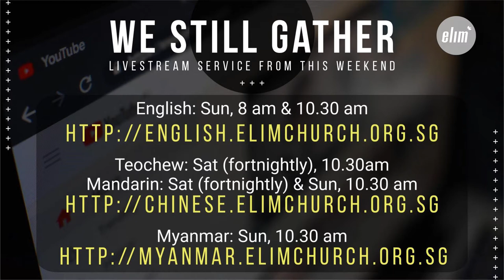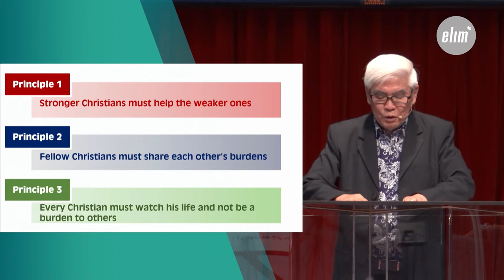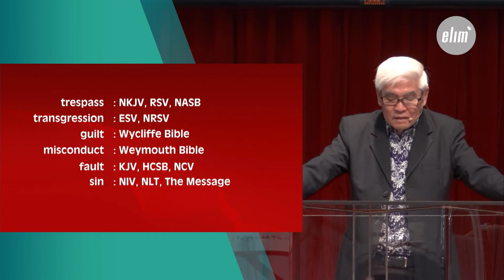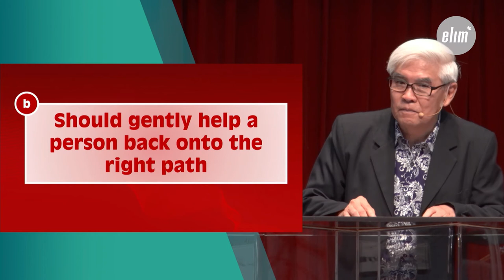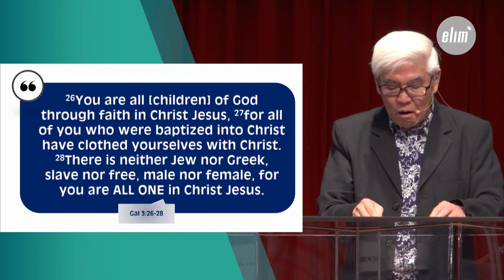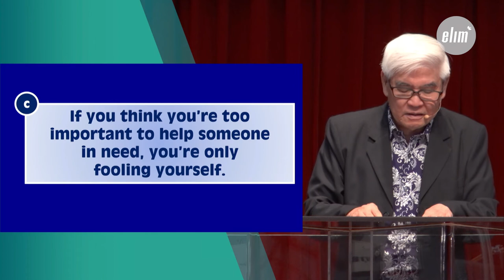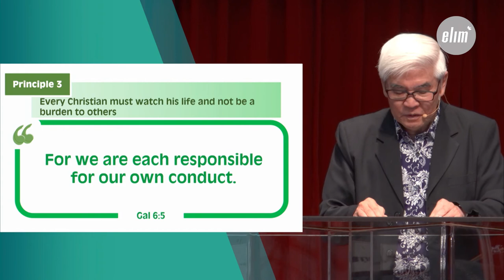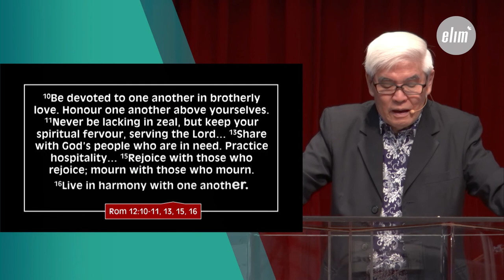Carry Each Other's Burden - Rev. Peter Lui - 26th April 2020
Songs today:
Our God - Jonas Myrin, Matt Redman, Jesse Reeves, and Chris Tomlin - 2010 Thankyou Music
God Is Always Good - Colin Edge, Joshua Dufrene, and Nathan Walker - 2017 Covenant Worship